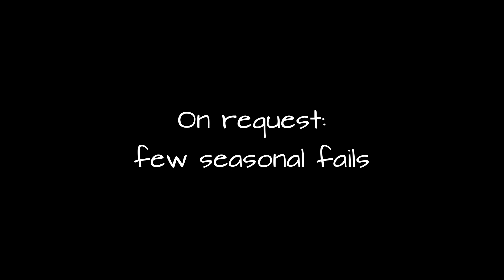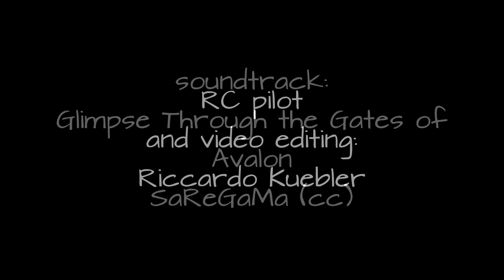Fails collection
On request a small fails collection from season 2014